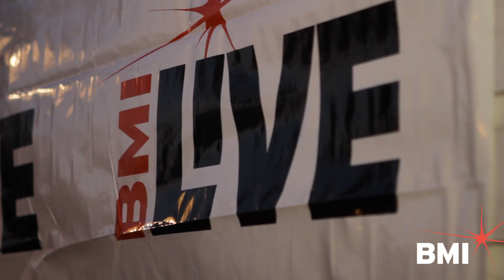SXSW 2014 Indie Showcase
Highlights from BMI's 2014 Indie Rock Showcase at SXSW in Austin, TX featuring:

Dear Boy
Wild Party
Night Terrors of 1927
The Lonely Biscuits
Highly Suspect
Cherub

About BMI
Broadcast Music, Inc.® (BMI®) is a global leader in music rights management, serving as an advocate for the value of music.  BMI represents the public performance rights in more than 8.5 million musical works created and owned by more than 600,000 songwriters, composers, and music publishers. In 1939, BMI created a groundbreaking open-door policy becoming the only performing rights organization to welcome and represent the creators of blues, jazz, country, and American roots music. Today, the musical compositions in BMI's repertoire, from chart toppers to perennial favorites, span all genres of music and are consistently among the most-performed hits of the year.